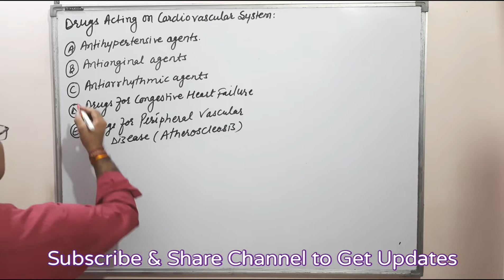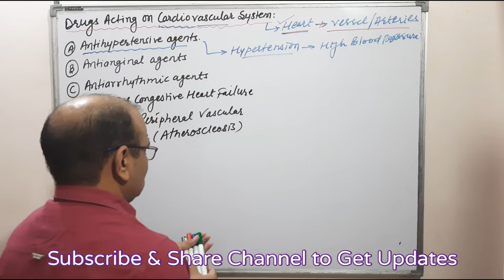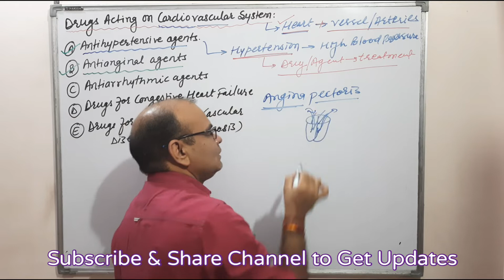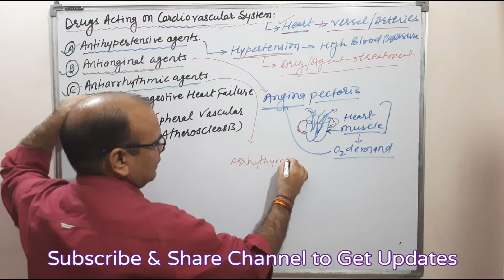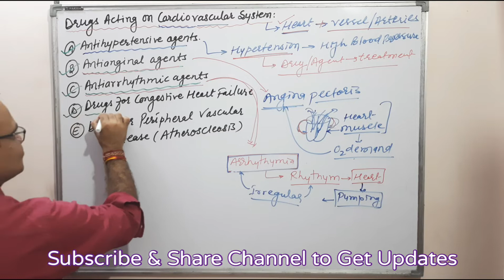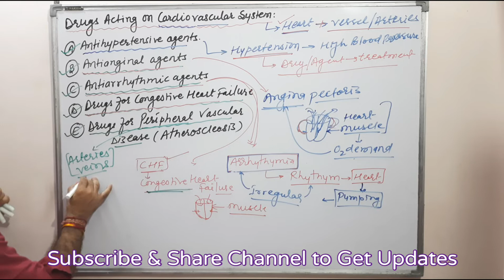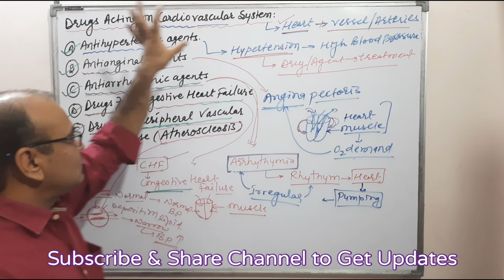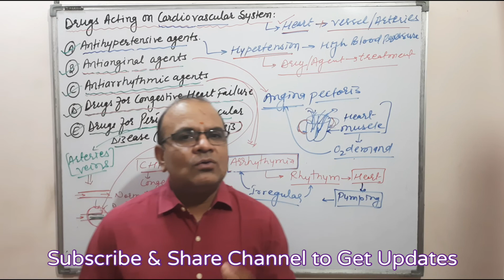Drugs Acting on Cardiovascular System - Antihypertensive, Antianginal, Antiarrhythmic, CHF